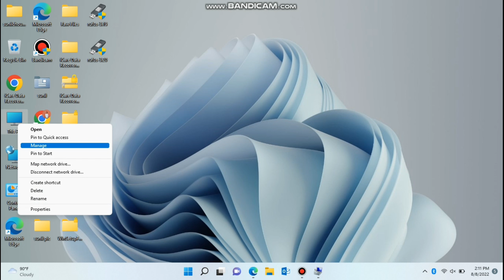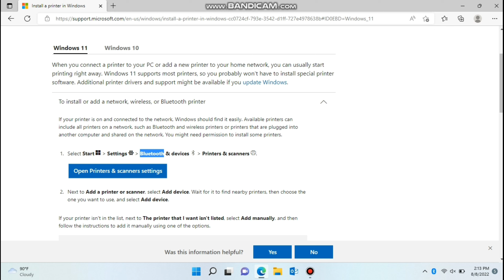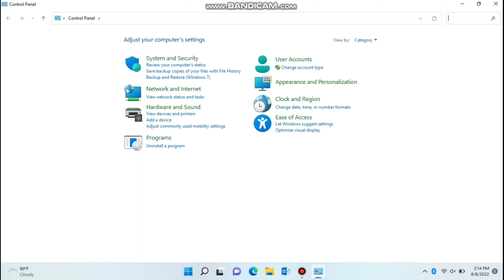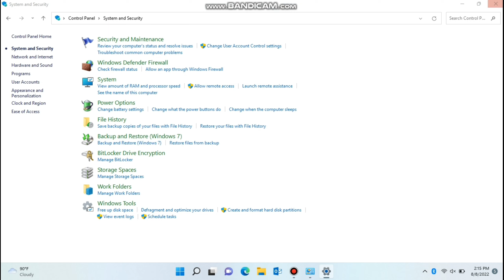How to Fix All Printer Error in Windows / how to fix windows cannot connect to Printer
Hey,
Aaj hum log ise video me jo Printer ka issue aata hai windows me uska solusiton kiya hai vohi ise video mai bayatage so video ko end tak dekhna.